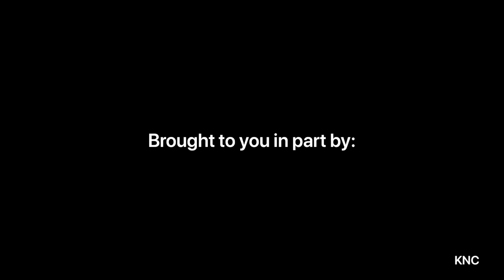River Racing – 1930 Style – Madison, Indiana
Racing on the Ohio River at Madison, Indiana started informally as early as 1911.  In 1929, the Mississippi Valley Power Boat Association (MVPBA) carried out a race in the 725 cubic inch engine class which became the Unlimited Class after the Second World War. The MVPBA conducted the Webb Trophy race at Madison in 1930.

With the cancellation of this year’s Madison Regatta, the Kentuckiana News team put together a short video of Ohio River racing in 1930. (For more Madison Regatta history, visit the Madison Regatta Wikipedia page.)

Photos used in this video are part of the Harry Lemen Collection, Jefferson County Public Library, Madison and Hanover, Indiana.

Creators:
Debbie Crawford
Lynn King